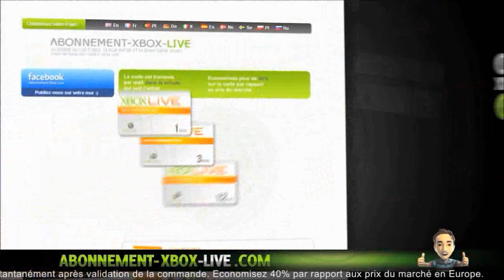[Astuce] New ! Etre Invincible aux Explosifs dans une Piscine ! | Astuce en 1.17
© [Astuce] NEW ! Etre Invincible au Explosif dans une Piscine ! ©

       °• -..•°¯°•..•°¯°•..•° ☞ Partenaires ☜ -..•°¯°•..•°¯°•..•°